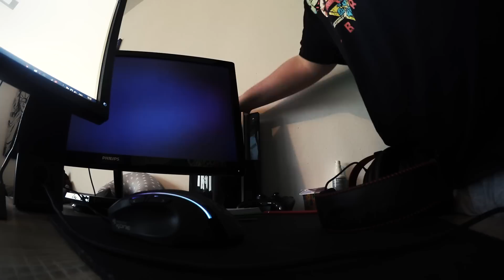NICHT NACHMACHEN! - Mini-Vlog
Dann wisst ihr jetzt mal Bescheid wie man sowas macht! :D

Mein RAM: 16GB